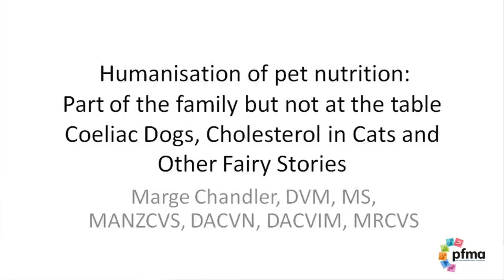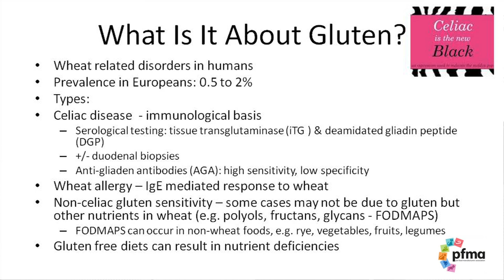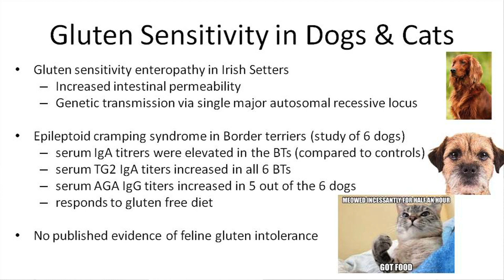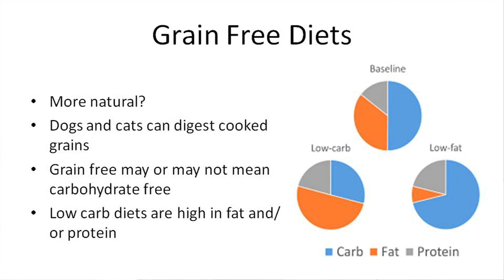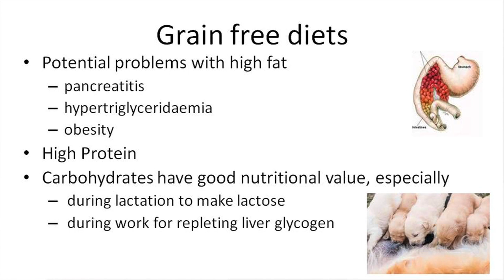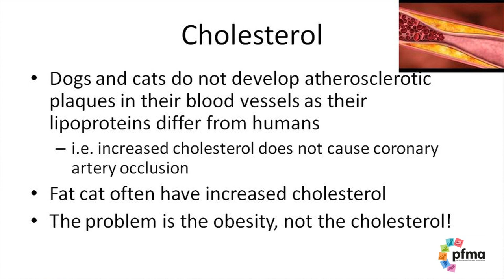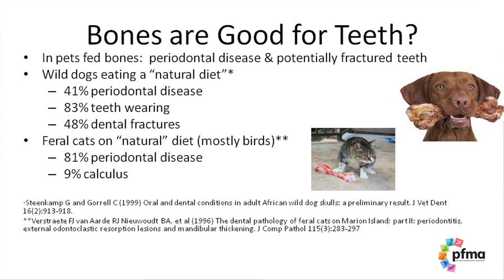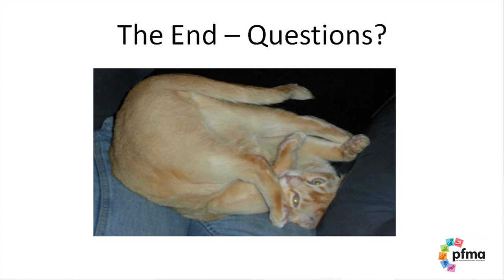Dr Marge Chandler DVM, MS, MANZCVS, DACVN, DACVIM, MRCVS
PFMA hosted a Seminar at London Vet Show, 17 November, 2016: Humanisation of pet nutrition: Part of the family but not at the table: A panel of experts delved deeper into how vets and vet nurses can support pet owners in making the correct nutrition choices for their pets.  Here you can see Marge Chandler present: 'Coeliac dogs, cholesterol in cats and other fairy stories'.